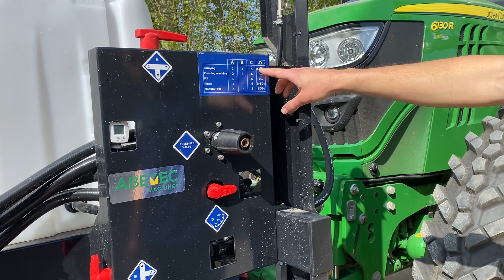Ecorobotix ARA Spotsprayer instructievideo: Uitleg over de fronttank van de Spotsprayer.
Gerben neemt u mee rondom de Fronttank, de kranen combinaties en instellingen.

De fronttank bestaat uit twee aparte tanks: de schoon water tank van 600 liter en de middelen tank van 300 liter.

Het kranenblok bevindt aan de zijkant van de middelen tank.

Hierop aanwezig zijn:

- De hydrauliek kraan ( bypass) om het systeem drukloos te zetten voor het omzetten van de kranen en daarna weer op druk  te zetten.
- Kraan A: stuurt de vloeistof uit de pomp ofwel naar de middelen tank ( stand 1) of naar de spotsprayer (stand 2). Of staat dicht op positie X.
- Kraan B: stuurt de retourvloeistof. Op stand 3 komt de retourvloeistof weer in de middelen tank voor het mengen tijdens het spuiten. Op stand 4 komt de retourvloeistof weer in de pomp, zo kan er continu rondgepompt worden zonder dat er vloeistof in e middelen tank komt. Handig voor het spoelen aan het einde van de dag.
- Kraan C: hiermee selecteert u de vloeistof die de pomp in gaat. Stand 5 voor middel en stand 6 voor schoon water.
- Kraan D: roering in de tank voor het in het mengsel houden van het middel.

Kort overzicht van de kranencombinaties voor de verschillende opties van de ecoRobotix spotsprayer:

SPUITEN: A 2, B 4 , C5 en D tussen 0 en 50%

MACHINE SCHOONMAKEN: A2, B3, C6 en D op 0%

VULLEN: A1, B-, C6 en D op 0%

TANK SPOELEN:A1, B-, C6 en D tussen 0 en 50%

MIX MENGEN: AX , B-, C5 en D op 100%

Heeft u toch nog meer vragen? Kijk dan op